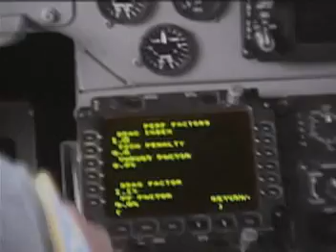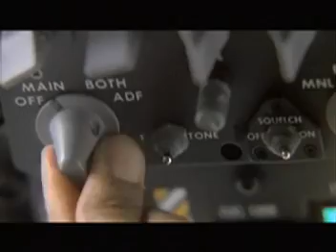Rock Video anywhere,anytime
Boeing produced a military promo video about the transport aircraft C17